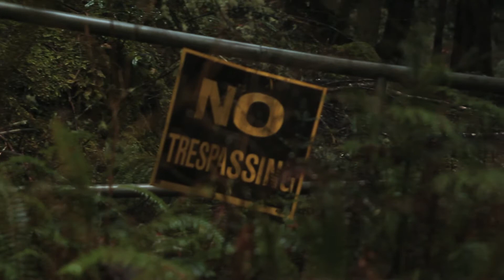Sweaterfest Lives!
Sweaterfest Lives!  An all new Sweaterfest short to the 6th annual Sweaterfest in Victoria BC.